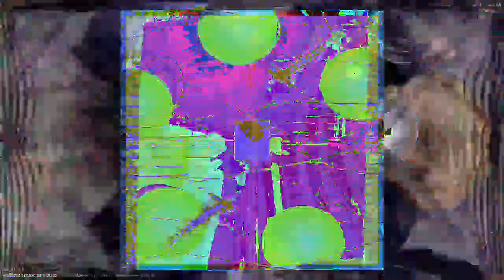[EPILEPSY WARNING] Movie 23 01 04 16h28m57s *Photosensitivity Warning*